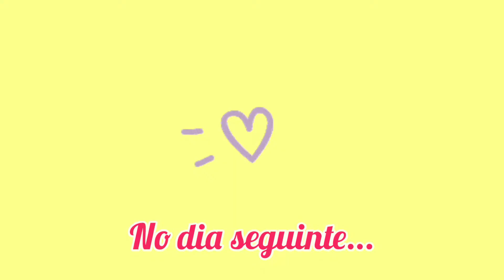ALMOÇO PRA FAMÍLIA, MEU IRMÃO CHEGOU DE VIAGEM/ Lili Barreto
Olá meus amores! Tudo bom com vocês? Espero que sim!
Aqui neste canal eu mostro minha rotina e a rotina da minha família, tudo em forma de vlogs diários. Como rotina de limpeza e organização, rotinas noturnas, da manhã e da tarde. Também, faço  desabafos, tudo da forma mais natural e verdadeira possível.
Quero compartilhar minha experiência de mãe de dois, dona de casa e esposa.

✅ME AJUDEM!

último vídeo 👉